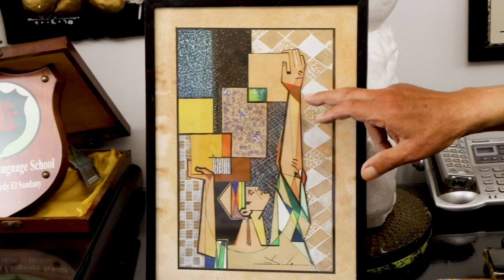مقابلة مع الفنان السعدني: حياته وأعماله الفنية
Made by:
Hebatallah Ahmed
Mohamed Mohamed
Ali Hisham
Mahmoud Mohamed

Special thanks to Sohail El-Rakshy for making this possible. 🙏🏻